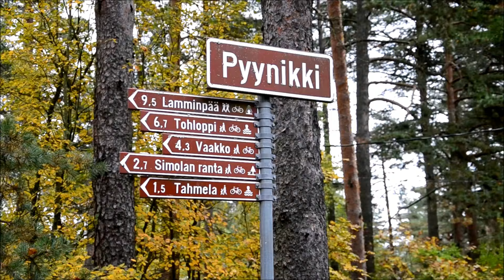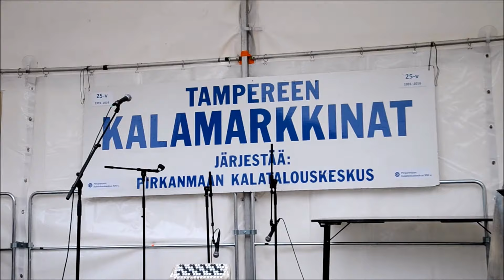Syksyn taikaa ❤ (Hämeenlinna & Tampere)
... ja muutama pätkä Helsingistä :)